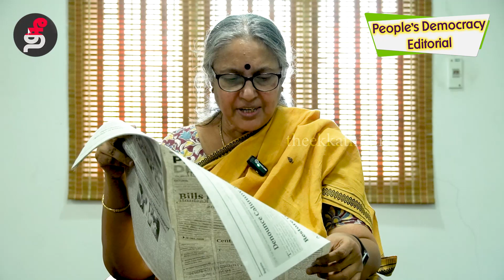கார்ப்பரேட் முதலாளிகளுக்காக சட்டங்களை திருத்தும் ஒன்றிய பாஜக அரசு | U Vasuki | Cpim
பீப்பிள்ஸ் டெமாக்ரசி தலையங்கம் குறித்து சிபிஎம் மத்தியக்குழு உறுப்பினர் உ.வாசுகி பேச்சு!